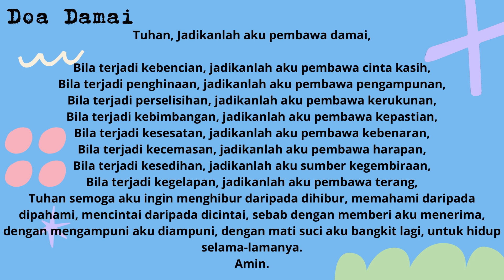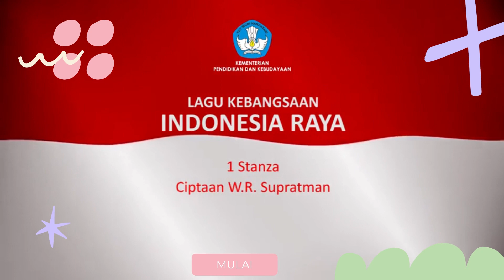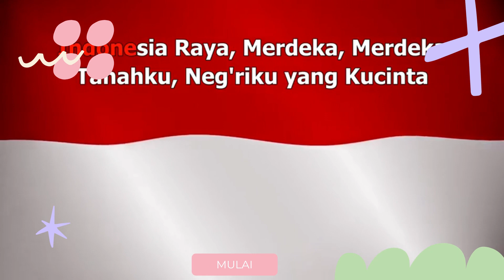Doa Pagi Bersama - Masa Biasa I - SD Fransiskus 2 - Senin, 10 Januari 2022